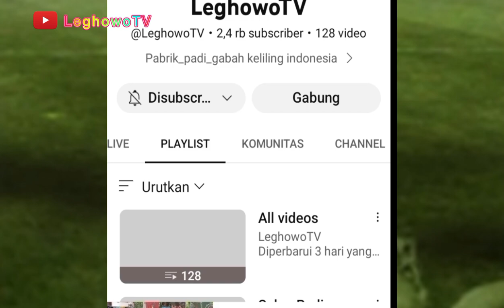BENGKEL PERAKIT GILINGAN PADI KELILING‼️HARGA & PEMESANAN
Bengkel perakitan mesin giling padi berjalan atau Selep padi keliling yang menyerupai mobil,dan memang,bagian bawah berasal dari mobil yang sudah tua,diantara nya mobil cold T dan mobil carry.

Perakitan mobil gilingan padi atau pari ini,yakni di Bengkel perakit Indonesia jaya yang berada di Jawa tengah,tepat nya Purwodadi Grobogan.

Dengan desain atau bentuk nya yang MBOIS ,bengkel perakit ini sudah banyak unit yang di kirim ke berbagai wilayah,khusus nya di Indonesia.

Harga mobil Selep padi keliling rakitan ini,harga nya bervariasi,tergantung pemesanan,karena,semakin bagus bahan yang di rakit,maka semakin tinggi harga jual nya.

Untuk pemesanan bisa melalui nomor TLP /WA yang ada pada video di atas.

UNTUK VIDEO PROSES GILING PADI